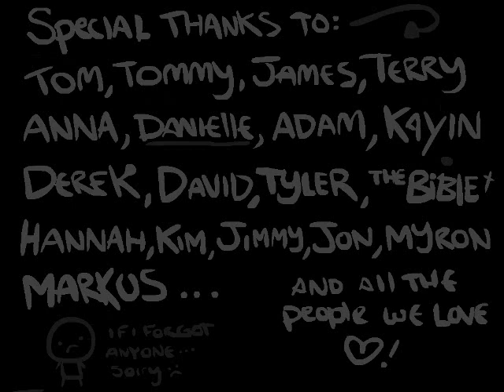Paul's Gaming - The Binding of Isaac - Session03-6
Session 3

Since recording this, I have gotten the Golden God achievement! (100% the game)
I plan to record one more session.

The strange, mouldy journey of a young boy called Isaac, trying to escape his psycho of a mother by wandering blindly through randomly generated dungeons, filled with randomly generated selections of enemies and items. If you love Zelda, and rogue-like RPGs, you might love this game like I do.

This is not technically a full playthrough, as I didn't know about Mom's Heart at this point (the later, true final boss, before the game considers you to have killed Mom), but I just felt like recording a bit of this while playing one night.

Like so many of my games, this was gifted to me by my wonderful partner!